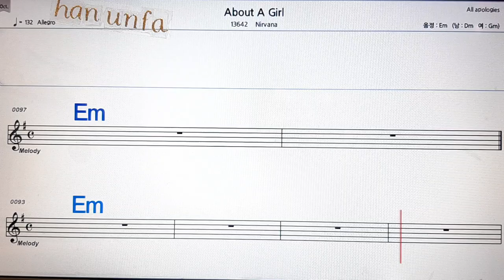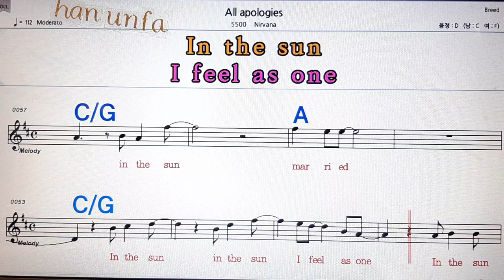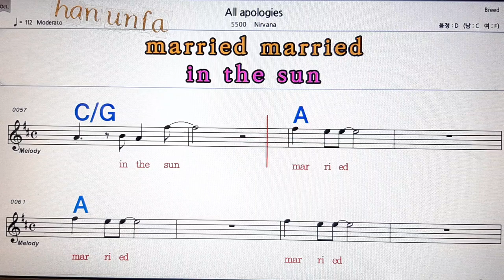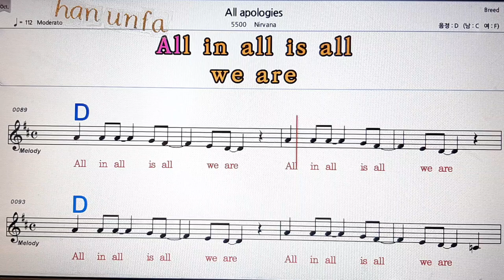All apologies/Nirvana💋노래방, 통기타 , 코드 큰악보, 가라오케, 반주💖Karaoke, Sheet Music, Chord, MR